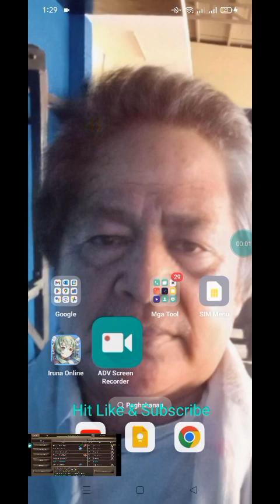Maxing Demon pitchfork and evil wolf claw